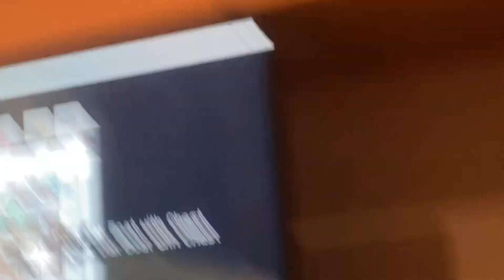August 11, 2024